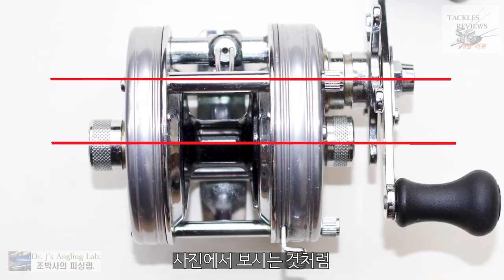조박사의 릴이야기12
planetarygear 유성기어 를 가진 신기한 베이트캐스팅릴을 소개합니다. 명작이 될뻔한 좋은 릴이었지만 아쉬운 결과를 끝나버리고 말았습니다.